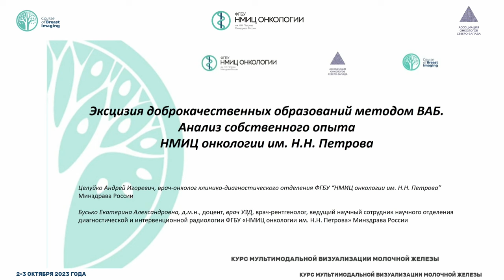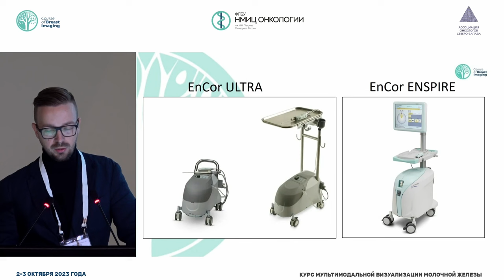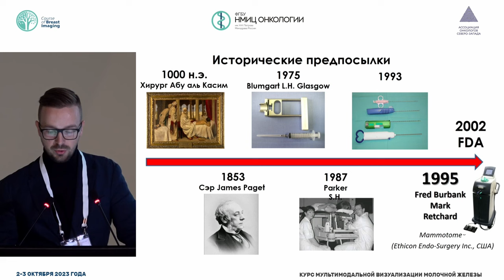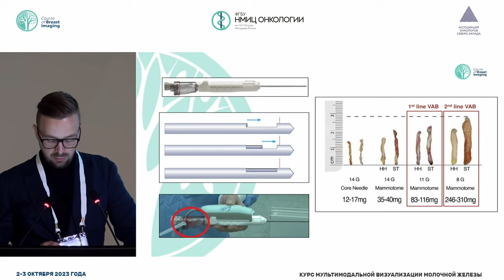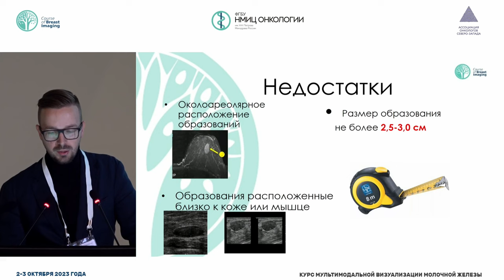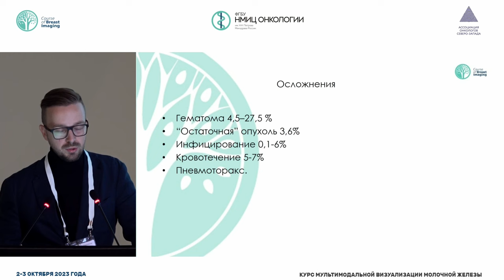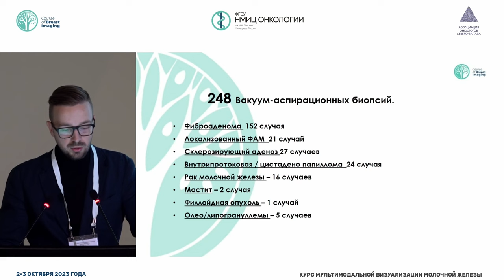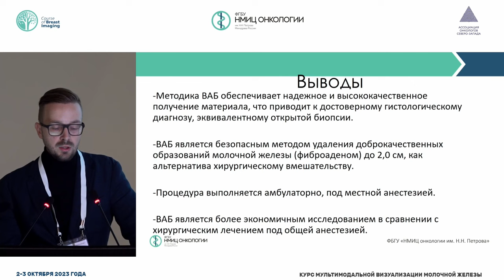Эксцизия доброкачественных образований методом ВАБ. Анализ собственного опыта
Целуйко Андрей Игоревич – врач-онколог клинико-диагностического отделения НМИЦ онкологии им. Н.Н. Петрова, к.м.н., г. Санкт-Петербург